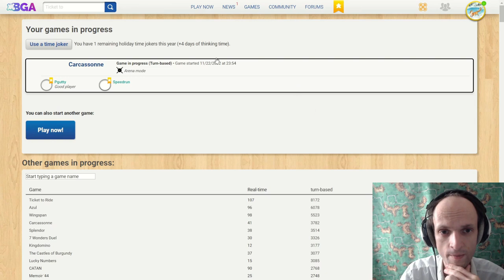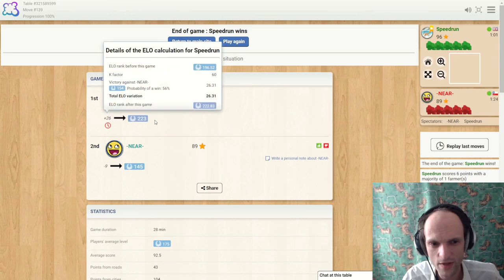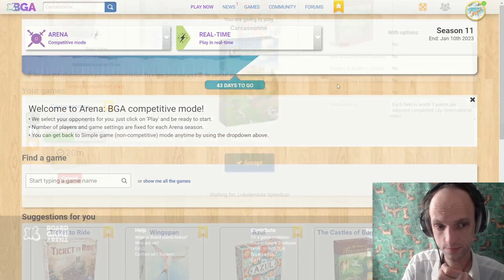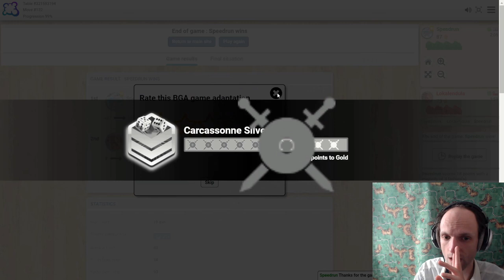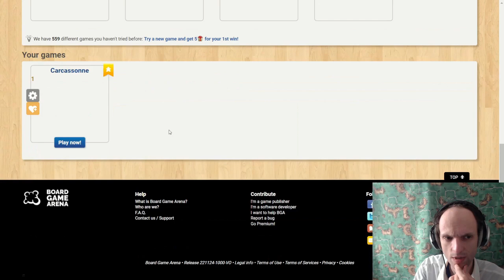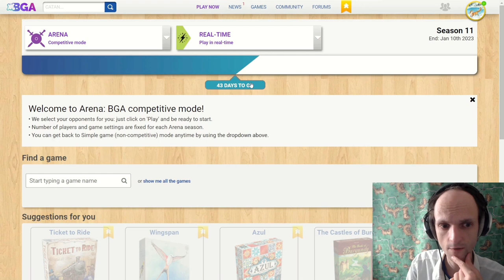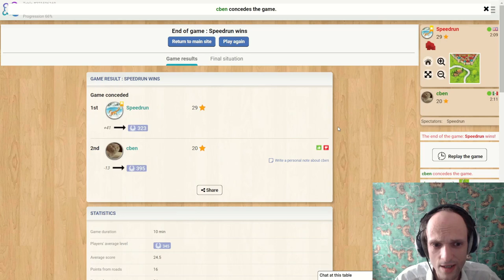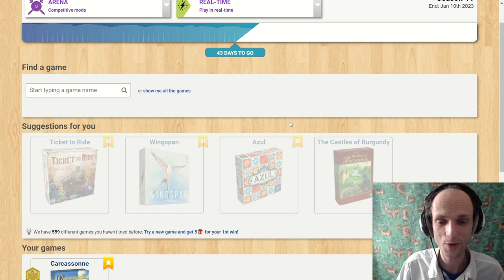RISKY Comeback Attempt || Speedrun Ep. 3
I am doing a video series in which I measure the journey from Carcassonne beginner to master with a brand new secret account on Board Game Arena. I comment on my and opponents' moves and give some tips along the way.

Speedrun Episode 3 (ELO 200-300) features a game in which I have to risk getting my last meeple blocked to come back from a difficult situation against a very strong beginner.

Game 1: 2:40
Game 2: 34:38
Game 3: 56:26